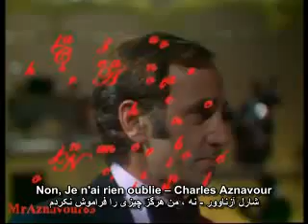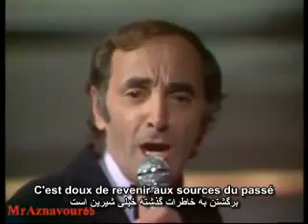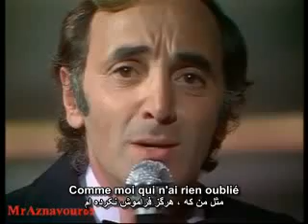Charles Aznavour Non je n'ai rien oubli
شارل آزناوور ـ نه من هیچ چیزی را فراموش نکردم
ترجمه آزاد و زیرنویس فارسی
امیر دولت پناه